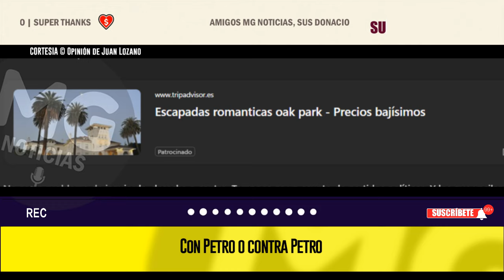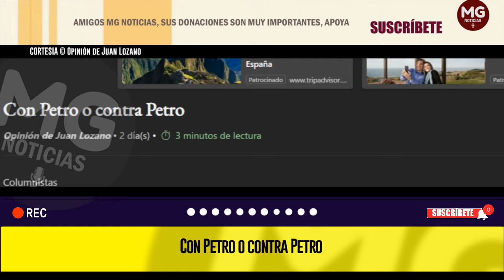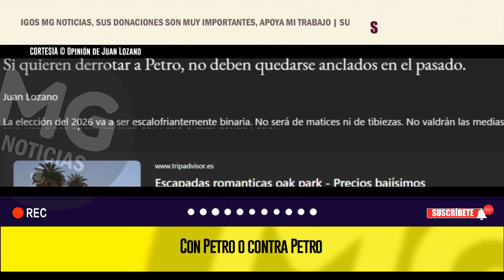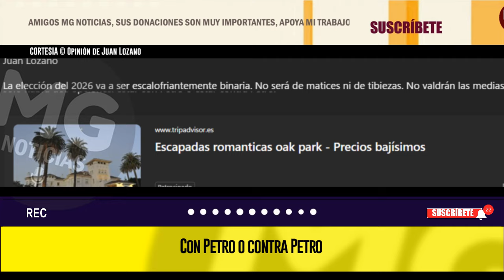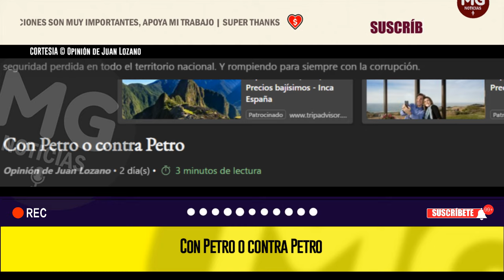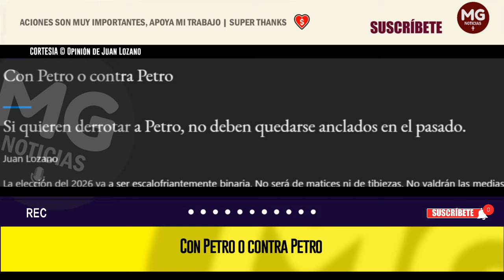CON PETRO O CONTRA PETRO ⛔ Opinión de Juan Lozano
La elección del 2026 va a ser escalofriantemente binaria. No será de matices ni de tibiezas. No valdrán las medias tintas. Responderá a una sola pregunta ineludible… Más petrismo, más Petro, ¿Sí o No? O dicho en otras palabras, solo habrá dos opciones: estar con Petro o estar contra Petro.
noticias JUAN LOZANO para EL TIEMPO